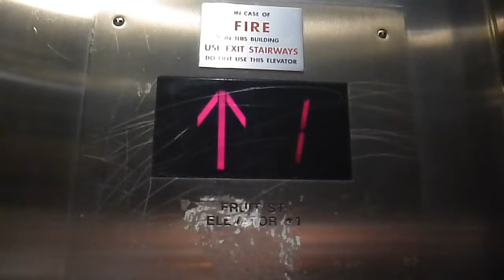Elevators at the Fruit st Garage in Boston MA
Elevator at the Fruit st garage in Manchester NH.  The elevator is a Montgomery and serves 6 floors.